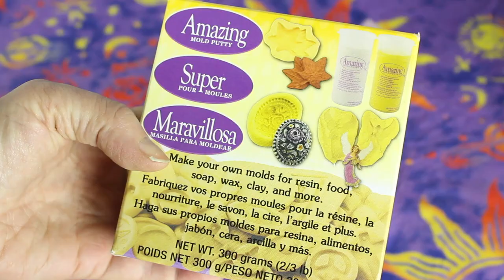Paw Print Stamp of YOUR Dog - DIY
DIY, make a paw print stamp of your dog!

Make a personalized paw print stamp from a polymer mold for instructions) and using Amazing Mold Putty. This stamp can be used on paper or fabric with acrylic paint.

This is the polymer I used for the paw print mold:

Where to buy Amazing Mold Putty: